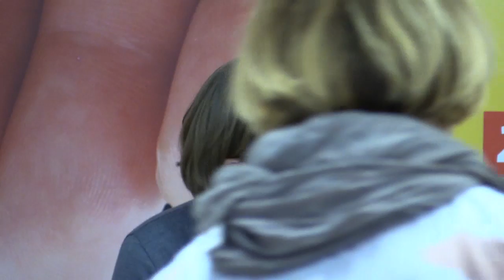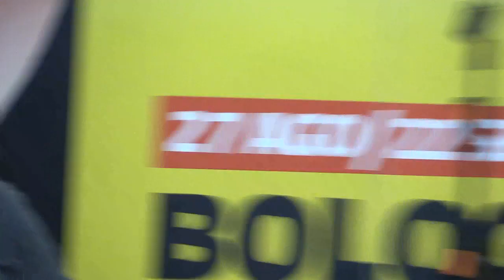Iddu Andrea Vismara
iddulive di Andrea Vismara (Edizioni Spartaco 2014)
Mara Cinquepalmi incontra l’autore